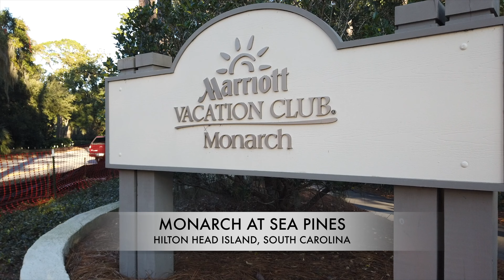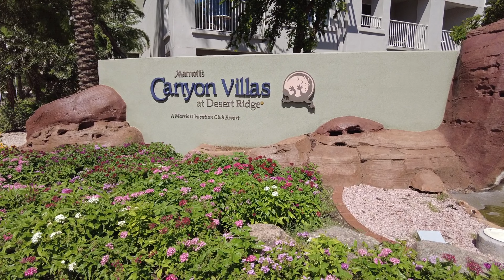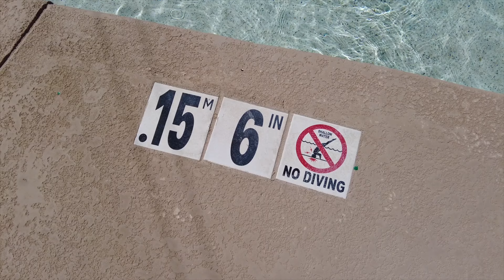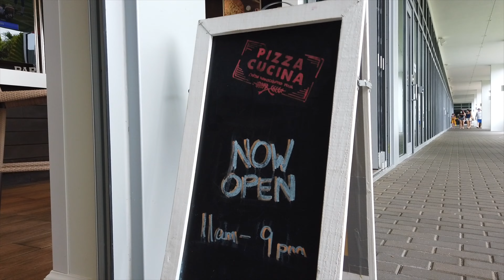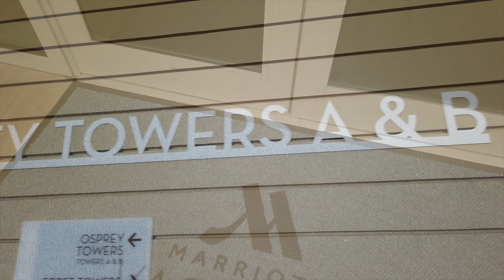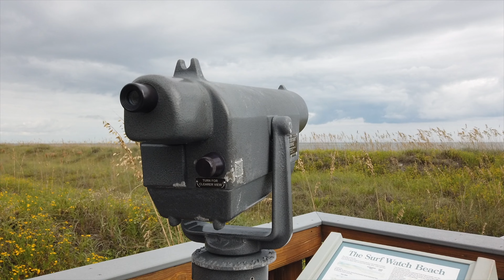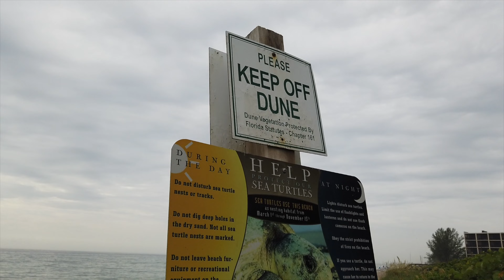The MOST OVERRATED & UNDERRATED Marriott Vacation Club Resorts!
Well, we all think it but someone has to say it. In this video I go over what I think are the most overrated Marriott Vacation Club resorts. I even talk about some of the most underrated too!

BECOME A MARRIOTT VACATION CLUB TIMESHARE EXPERT WITH *MVC MADE EASY!*